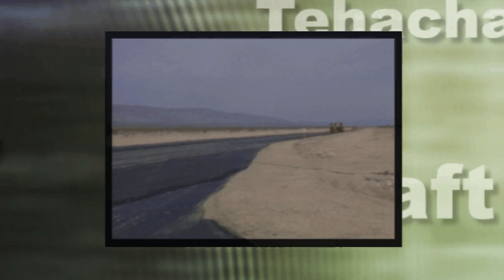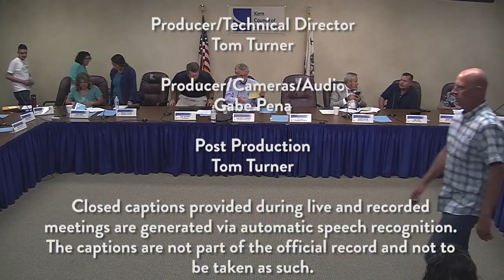Kern Council of Governments (Kern COG) August 17, 2023 Meetings